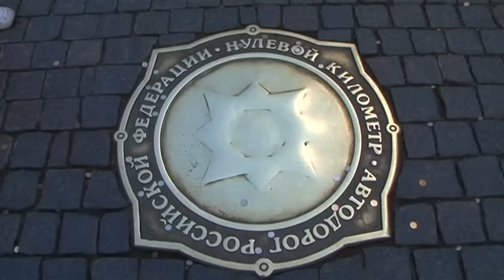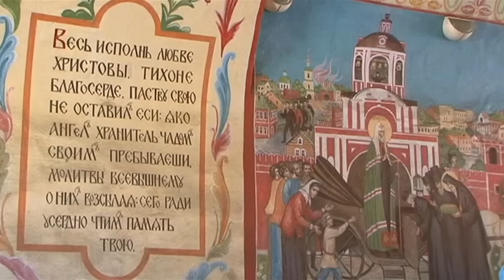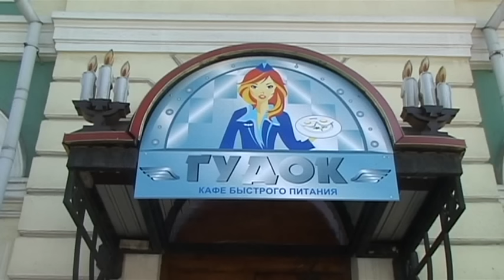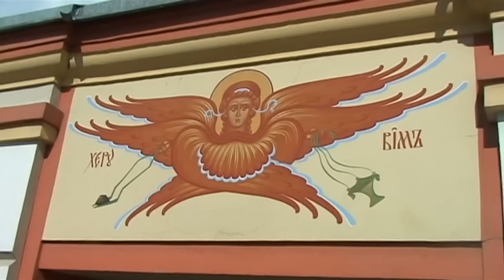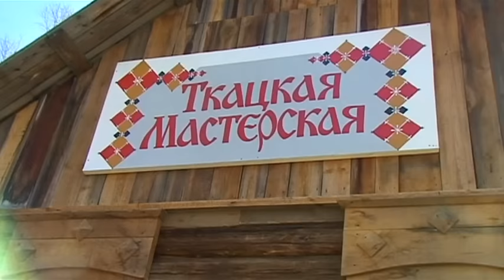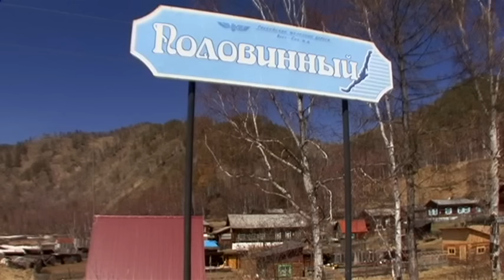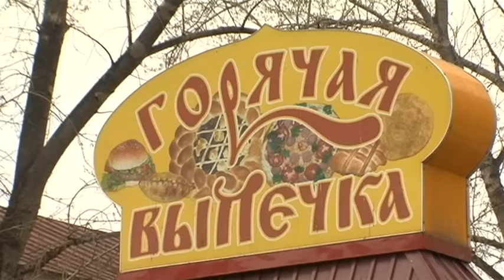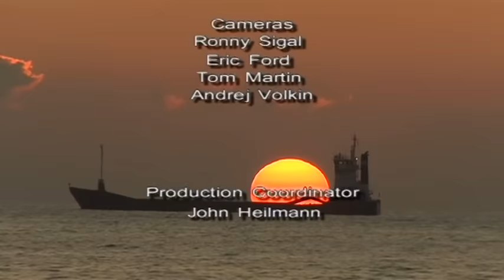Russia Vacation Travel Video Guide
Travel video about destination Russia.
Russia is a country full of adventure, culture and vast distances.  A continent, a multi-ethnic country and a vast land unites both Europe and Asia. Moscow is the capital of Russia and the largest city in Europe in which both Tsar rule and soviet communism gave the city its present appearance. The Kremlin is located on a forty metre high hill above the Moskva River and beyond its protective walls are numerous buildings, palaces, towers, squares and churches.  The city’s history began with the construction of the Kremlin which lay at the very heart of the city and was for centuries Russia’s spiritual and political centre. A fascinating cruise travels across numerous rivers, canals and lakes within the heart of the former Tsar’s realm, past monasteries and timber built churches. In Uglič the Dimitrijvskaija Church is crowned with blue, onion-shaped domes that are adorned with stars.  The red colour of the church is a symbol of bloodshed and the incidents that once occurred at this place of death gave rise to a time of confusion. St. Petersburg, known also as the Venice Of The North, contains splendid buildings such as the Winter Palace and the Eremitage.  Twenty four thousand tree stumps were used for the foundation of Isaaks Cathedral that can accommodate a congregation of fourteen thousand. In Port Baikal is the modern Circum-Baikal train that takes a full day to travel around Lake Baikal and is one of the most difficult sections of the Trans-Siberian Railroad that travels from Moscow to as far as Vladivostok. Russia is huge and its nature, culture, immense contrast and dramatic history have formed the fascinating and colourful Russian soul.